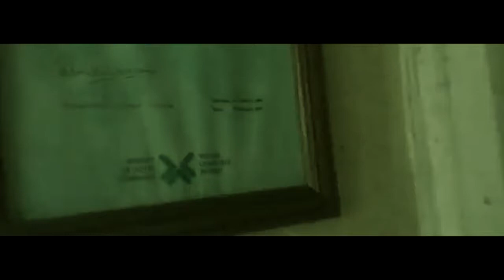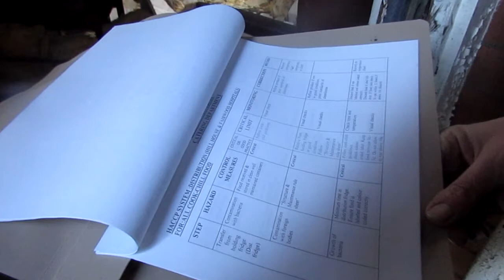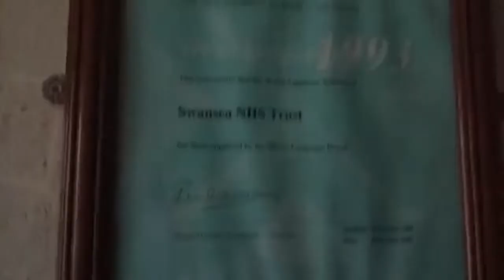EXPLORING A HAUNTED ABANDONED FEVER HOSPITAL | (GHOST CAUGHT) - SWANSEA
Fairwood Common is a large area of barely populated common land in the heart of the Gower Peninsula, south Wales. It forms part of the Gower Area of Outstanding Natural Beauty.

Swansea Airport is located in the middle of the common. This was developed from the World War II airfield named RAF Fairwood Common.